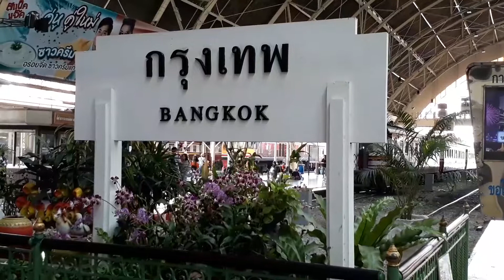สถานีรถไฟหัวลำโพง เขตประทุมวัน กรุงเทพมหนคร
สถานีรถไฟหัวลำโพง
เขตประทุมวัน
กรุงเทพมหนคร
# tevtourthai